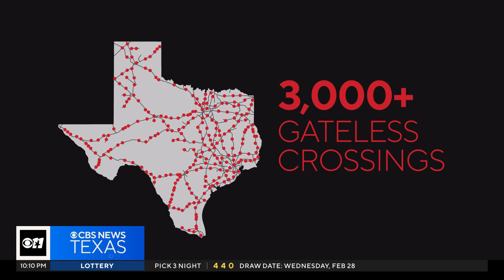I-Team: Thousands of Texas train crossings remain gateless despite collisions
Nearly 2,000 drivers are hit by a train every year in the U.S.